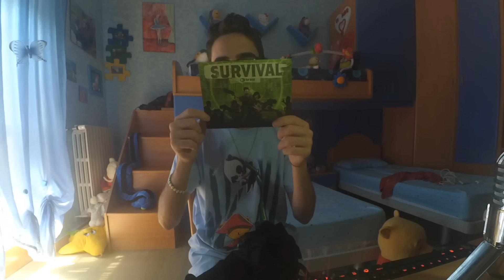SOPRAVVIVERE AD UN'APOCALISSE ZOMBIE ! - 1UP BOX GIUGNO